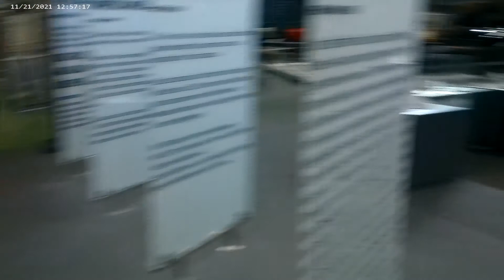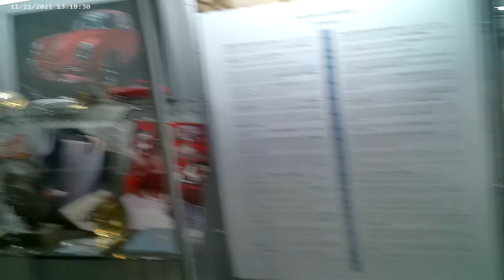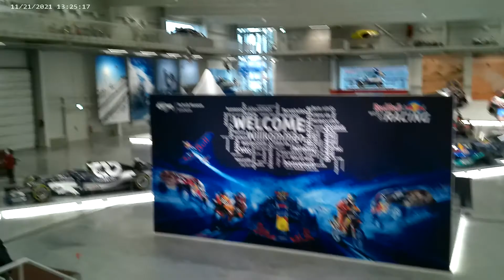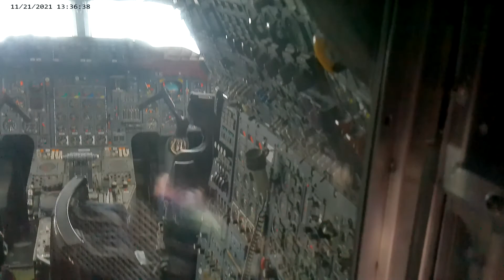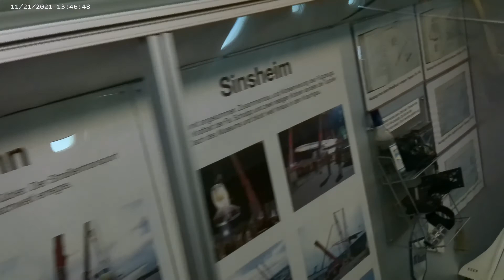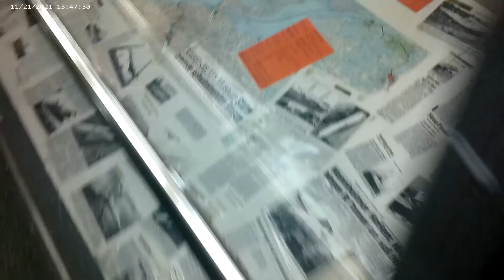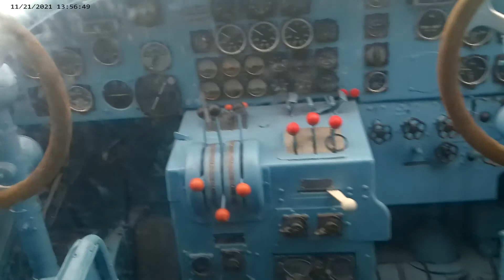MASINI DE EPOCA SI AVIOANE CARE ITI TAIE RESPIRATIA DUMINICA DE RELAXARE PARTEA 2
ESTE UN LOC EXTRAORDINAR CARE MERITA VIZITAT